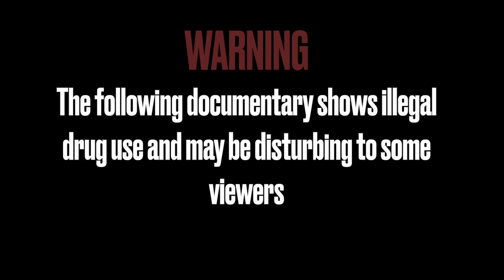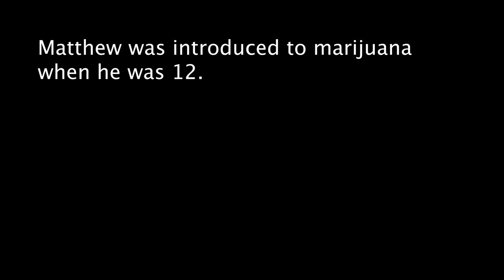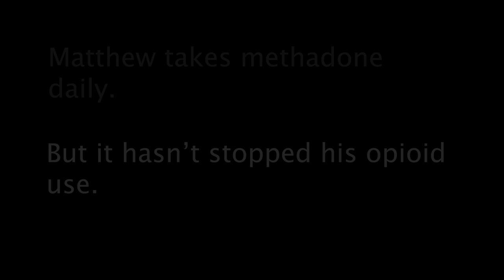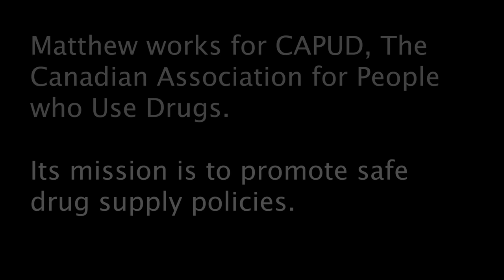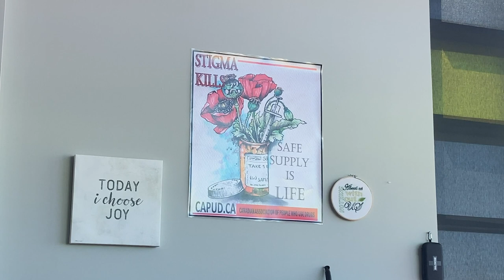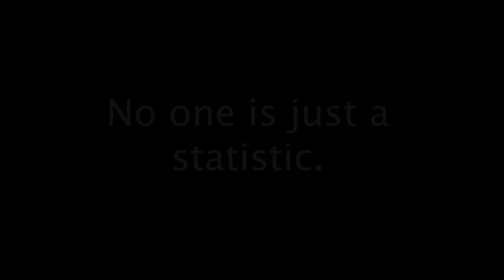The Covered Light - Short Documentary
Addictions through the eyes of a person with substance use disorder.
A student production.

Creator does not own music